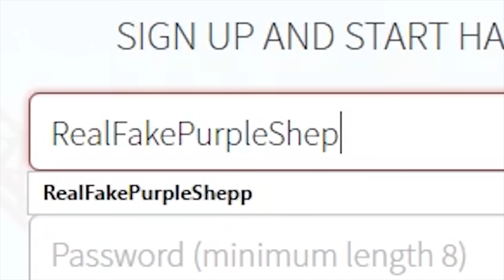BEST OF PURPLE SHEP #2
HELLO! Today Purple Shep is showing you the best moments of Purple Shep... AGAIN! But they are different moments so be ready to go HAHA more!!

PurPLE ShEP ThINkS You ShoULD LiKE thE viDEo Once For EveRY Time yOu LAUGh AHAHAHHAHA!!

►My Friends and Family members Channels!